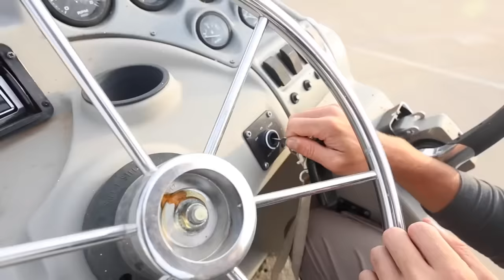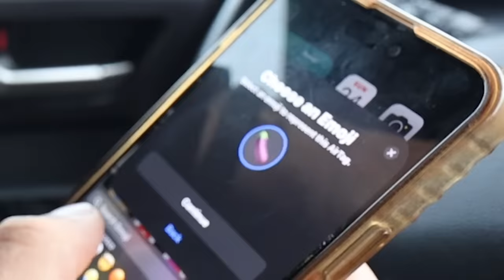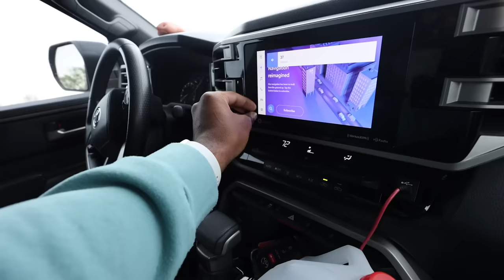Catching The PREDATORS That Stole My Boats??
We brought back the series trying to find the people who stole my boats not one not two but three of them are now gone so we decided to plant something under the bridge to see if we get some pictures and track these guys down… The SS American 12 is coming home🫡￼

Amazon Wishlist (Buy Random Things For Our Videos)